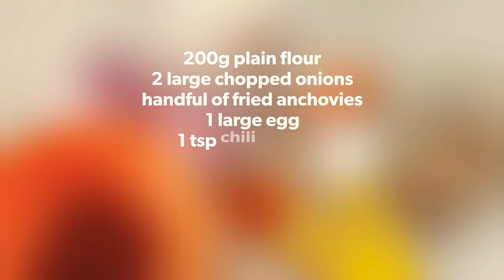Anchovies Onion Fritters | Cucur Ikan Bilis Bawang Crispy